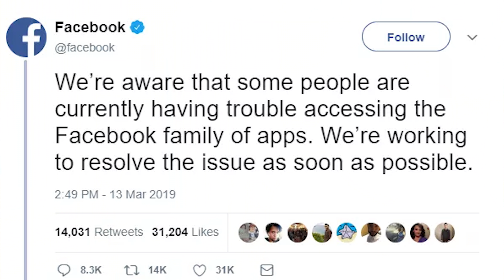إذا انت ما أرسلت هذا الفيديو الى كل أصدقائك سيتم حذف حسابك!!!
مرحبا اصدقائي وصديقاتي، اليكم قوائم التشغيل في قناتي,

▶ قائمة تشغيل جميع دروس كتابة الرسالة لكل مستويات اللغة A1, A2, B1, B2, C1, C2:

اتمنئ لكم كل التوفيق
زياد خلف فرمان